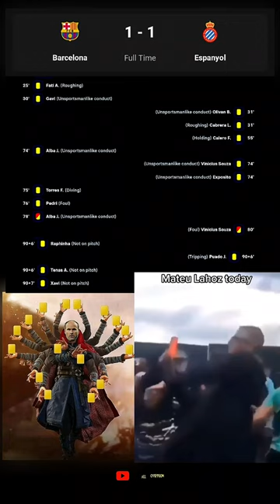MATEU LAHOZ | FC BARCELONA VS ESPANYOL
HIGHLIGHT FC BARCELONA VS ESPANYOL
FC BARCELONA 1 - 1 ESPANYOL